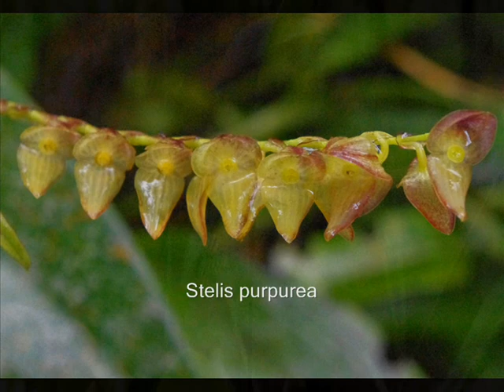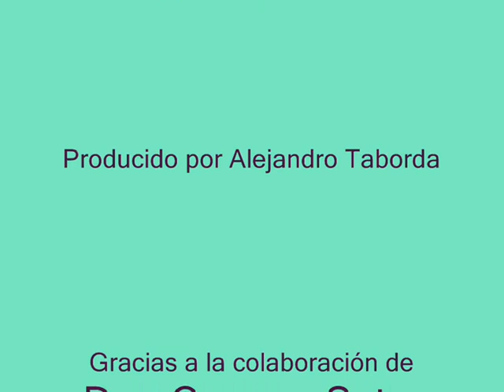LAS ORQUIDEAS DEL MACCHU PICCHU parte 1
Las maravillosas orquídeas del Macchu Picchu, en Perú, florecidas en su temporada de lluvia. Versión abreviada del video original.